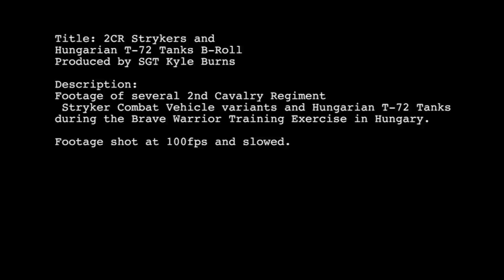US Army Stryker 8X8 Armoured Vehicles and T 72 Main Battle Tanks 1080p